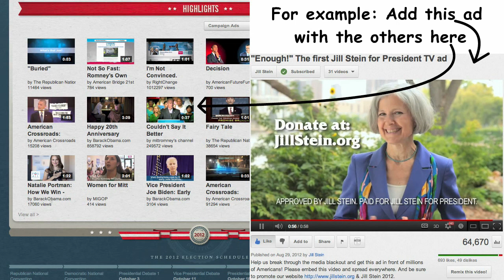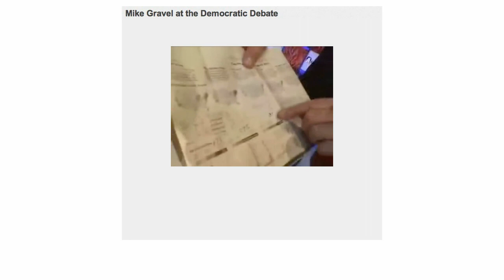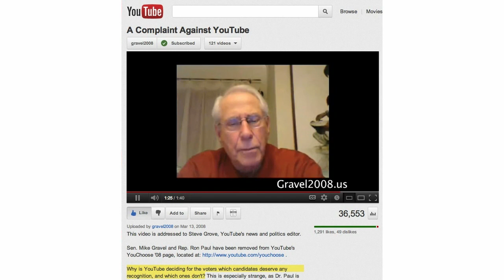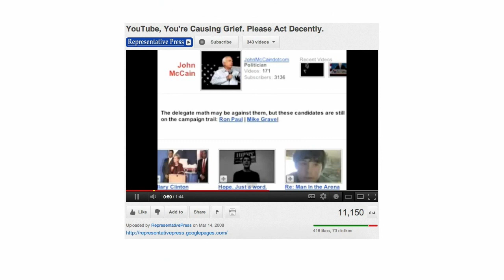Violating Your Political Rights in 2012 Election [Part 2]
So given that fact, that a majority, in this recent poll, said a third party or multiple parties are necessary, could YouTube please change the page to reflect that? So at least we could have some fairness somewhere within the media system? There's no legitimate reason why it would be structured this way if you want to represent the rights of the majority of American people.

In no part of the constitution is more wisdom to be found